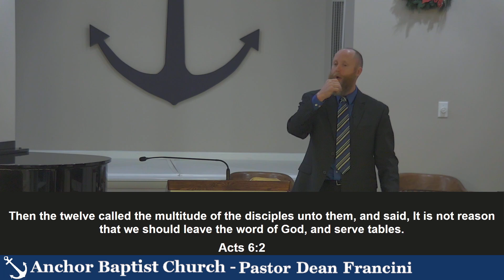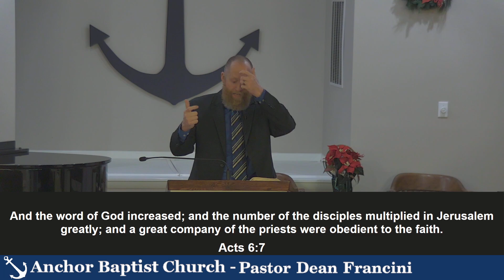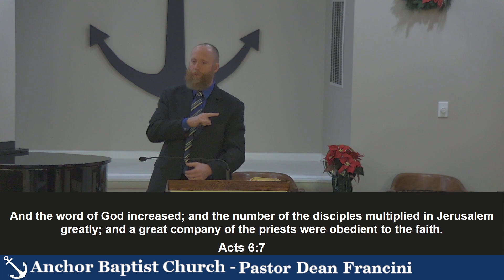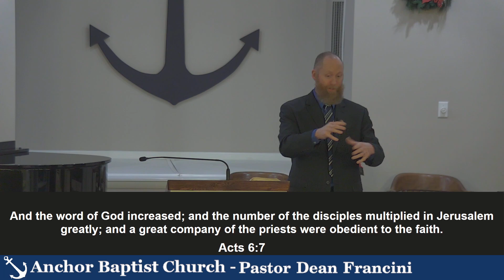Sunday, PM Service December 1, 2024 - Strengthen the Saints